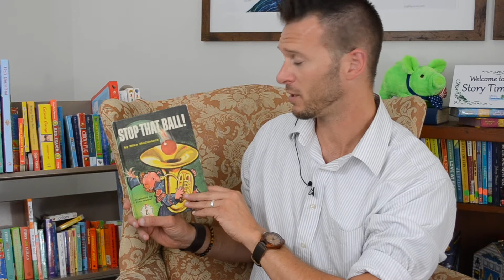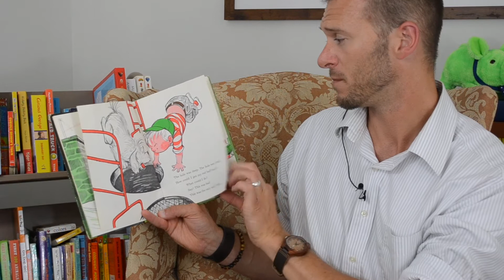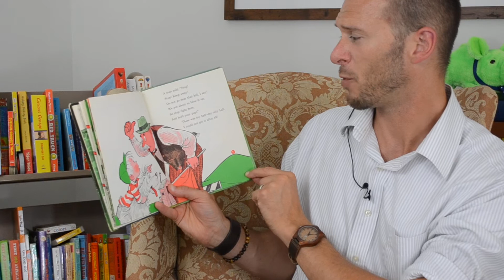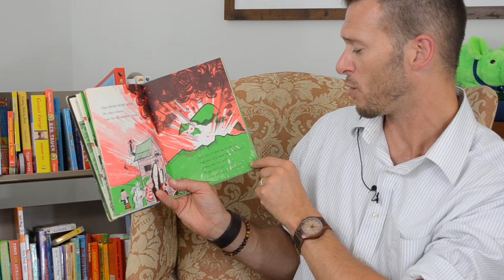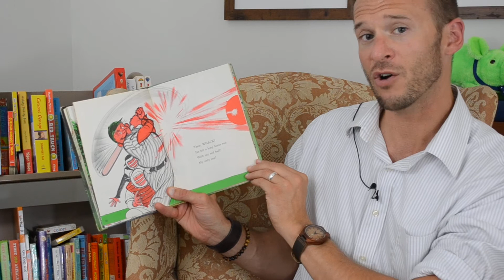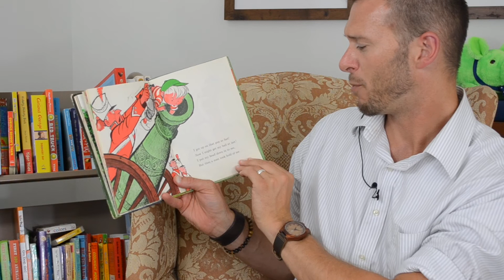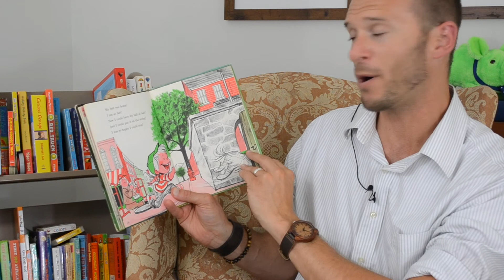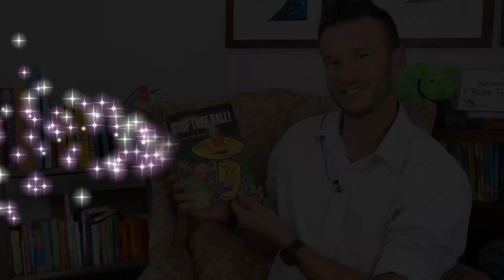Story Time Online Matt Whittle reading "Stop That Ball"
Matt Whittle is the Executive Director of Habitat for Humanity of Goldsboro Wayne. He and his wife, Rebecca love reading books to their 2 boys. He chose this book to read tonight because it is one of his boys’ favorites, and was a gift from his Grandma! It might be an oldie, but it’s a goodie! Matt remembers his Mom reading to him all the time, but one time he will never forget… Mom fell asleep reading Matt his bedtime story when he was 5 years old, and the last word she said before drifting off was TOMATO!!! Tomato??? That was not part of the book! Haha! Their family still laughs about that even though he is all grown up now. Hey, do any of you fall asleep trying to read your kids a bedtime story? I think we all have, but kudos to you for making reading a story part of your child's bedtime routine!
Matt and Rebecca have book reading traditions in their family, like reading the same book every Christmas. Do you have reading traditions in your family that you look forward to every year? Recently, Matt got to travel to Alaska and go to a midnight baseball game because it was still light outside. Do you know why it was light in Alaska at midnight? Look up about Alaska’s summer solstice. They have over 80 days of uninterrupted daylight in the summer. to see more about the summer and winter solstice and why we have the longest day and the shortest day each year. Matt also wants all the families watching this to know that if you are interested in raising your children in an affordable home of your own, please check out Habitat for Humanity to see if you qualify to participate in the homeownership or home repair program offered by Habitat for Humanity. Now, on to the story. Sweet Dreams.